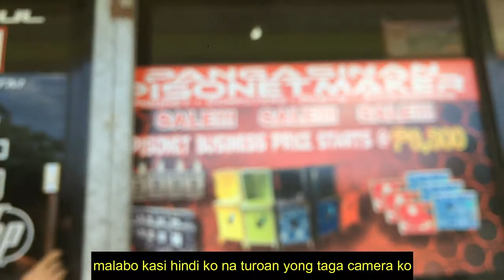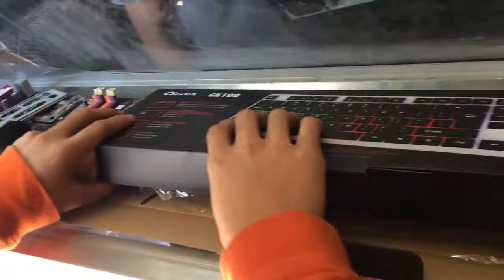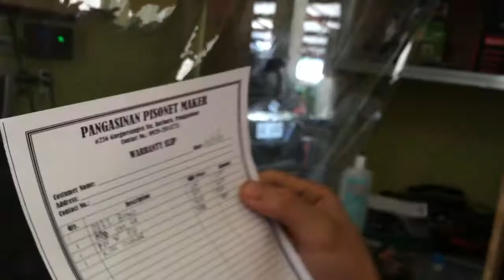BUYING A GAMING KEYBOARD ON AFFORDABLE PRICE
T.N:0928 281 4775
PISONET MAKER